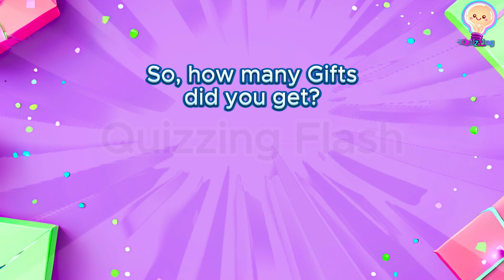Choose Your Gift...! Pink, Blue or Gold 💗💙💛 How Lucky Are You? Gifts Quiz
Hello QuizZers, How lucky are you today. We have three different gift boxes, PINK, BLUE and GOLD. Two are good and one is bad so choose wisely 😊